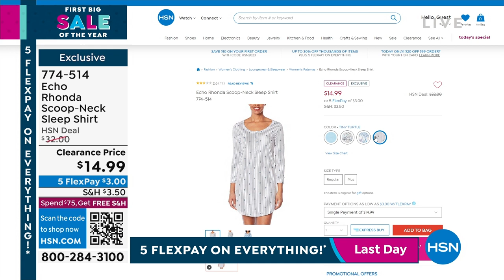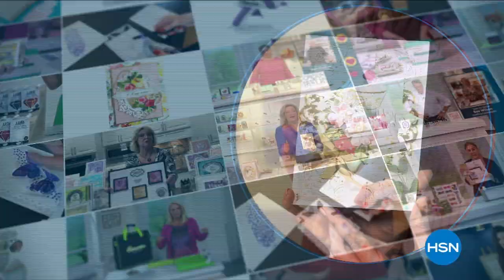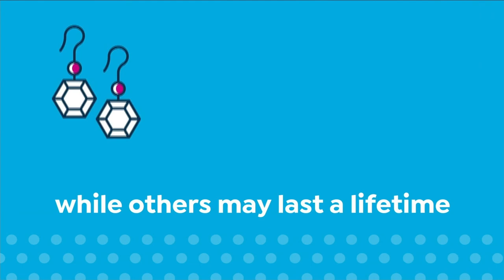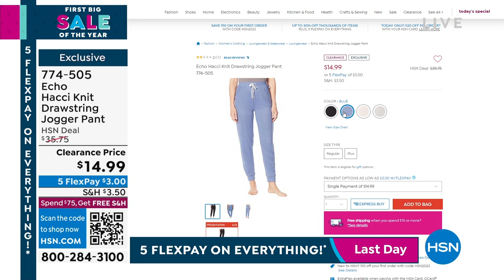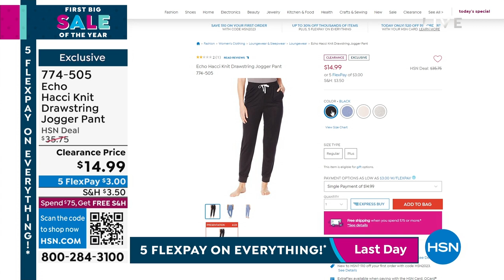HSN | Monday Morning Markdowns - Sleep & Loungewear 01.16.2023 - 09 AM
Sleep soundly and save on beautiful bedding and loungewear to live in.